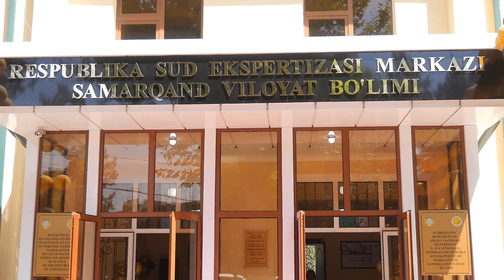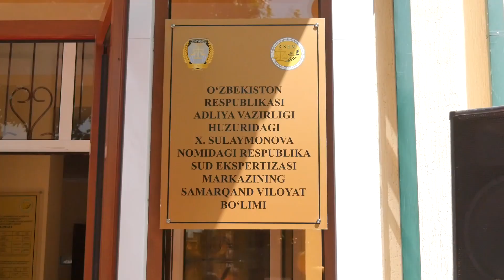samarqandda ekspertiza ochildi dnk bepul